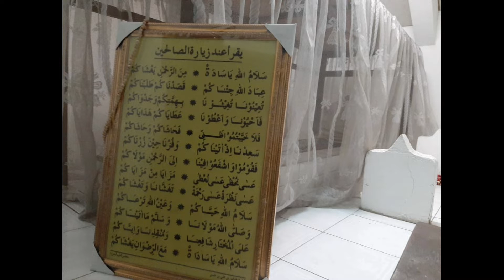Syeich Khujjah Pengawal Sunan Giri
Welcome Pemirsa . . . 😁
 Dividio Kali ini Kami Sedang Tawassul/Berziarah Di Makam/Pesarean Syeich Khujjah(Syeh Kujo) Dan Memberikan Sedikit Penjelasan Asal Usul Syeich Khujjah.

Syeich Khujjah Adalah Murid Andalan Dari Syeich Maulana Ishaq,Kemudian setelah menemukan Giri Kedaton Syeich Khujjah Bertempat Tinggal di Dusun Kajen ( menurut cerita tutur “ Kajen berasal dari kata Khujjah Ijen “ yang maksudnya adalah Syeh Khujjah sendirian atau yang pertama bertempat tinggal di daerah Kajen ), Syeh Khujjah mempunyai Istri dua yang pertama bernam Dewi Utami binti Dewi Fatimah Putat ( wangsa Majapahit ) dan yang Kedua bernama Dewi Pejaratan. Dewi Utami makamnya berada di Putat sedangkan Dewi Pejaratan makamnya berada di Giri Gajah.

Dari perkawinan Syeh Khujjah dengan Dewi utami mempunyai satu anak bernama kiyai Jarik meninggal waktu kecil dan dari perkawinannya dengan Dewi Pejaratan mempunyai anak dua yaitu Ratu Ayu dan Ratu Ibu.

Menurut cerita tutur warga Kajen, Jublang Kajen adalah peninggalan Syeh Khujjah serta komplek makam Sunan Giri dahulu merupakan tanah milik Syeh Khujjah.